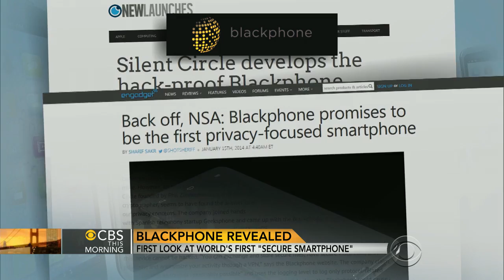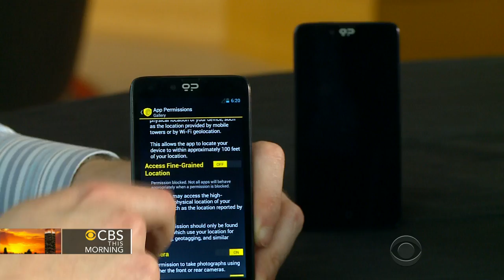Blackphone revealed: A look at world's first secure smartphone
New cutting-edge technology could help you re-claim the security of your smartphone. Chip Reid reports on the Blackphone, which runs on a customized operating system that is entirely encrypted.